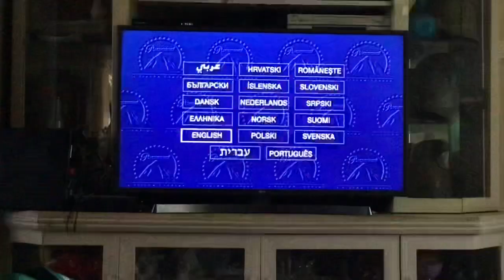Opening To Marci X 2004 DVD Australia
This DVD was released in 2004 by paramount
Film Marci X (2003) Rated M
Opening
Warning screen
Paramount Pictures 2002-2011